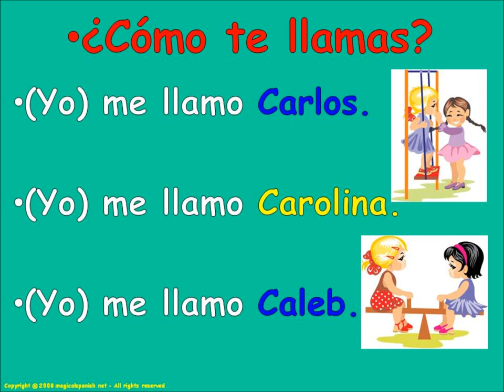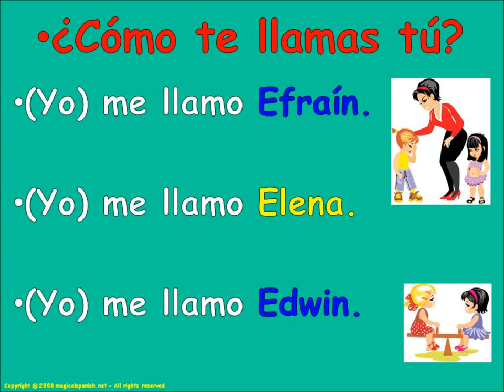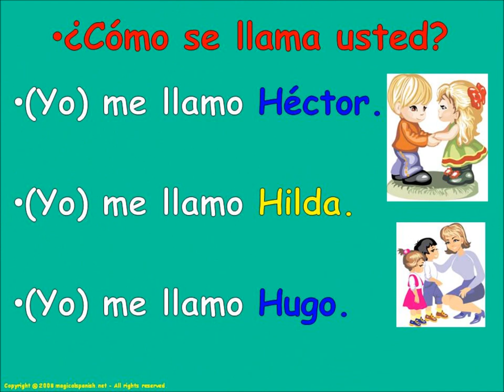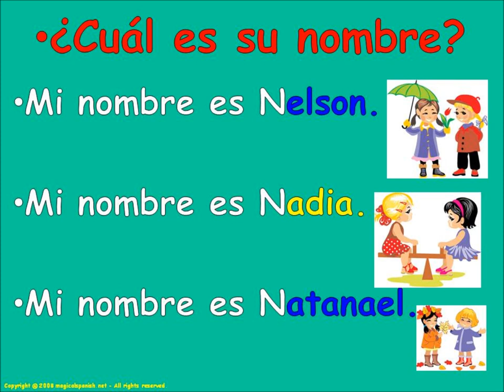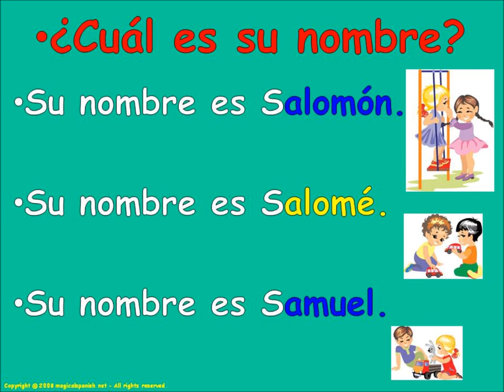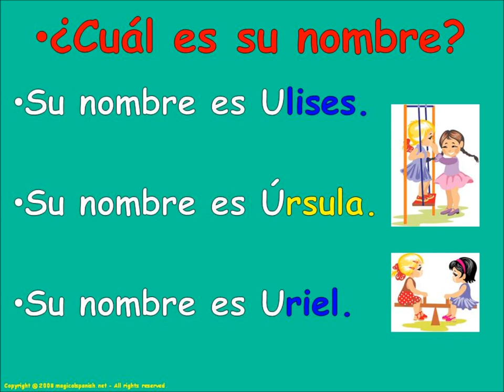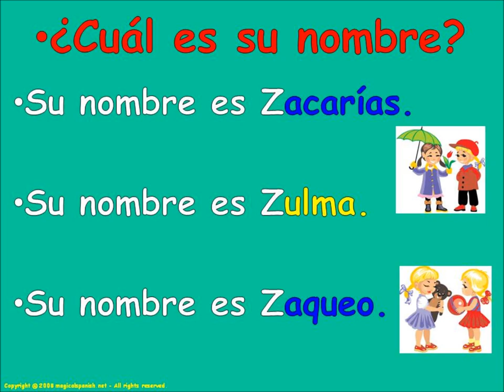What's your Name? in spanish / ¿Cómo te llamas? en español